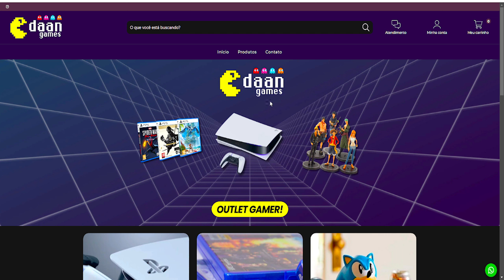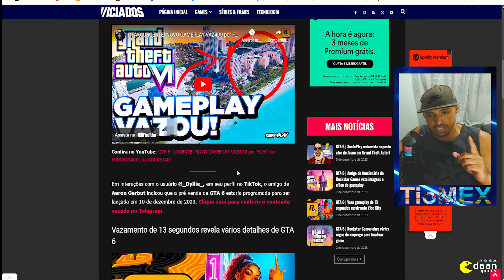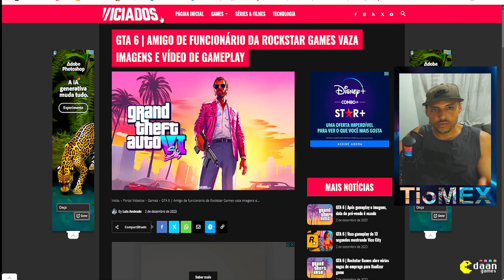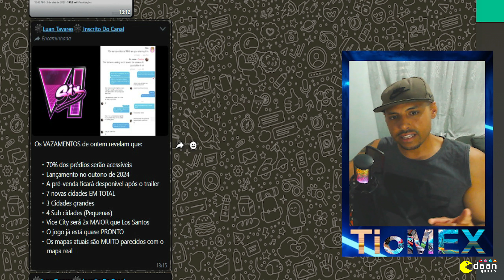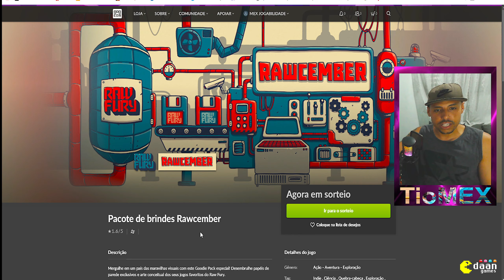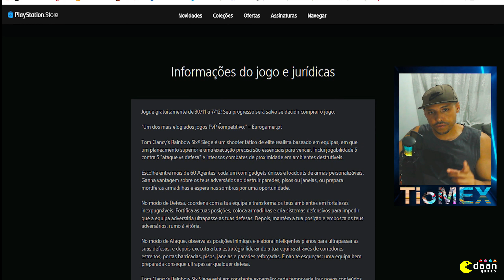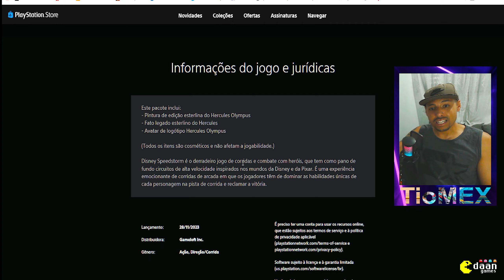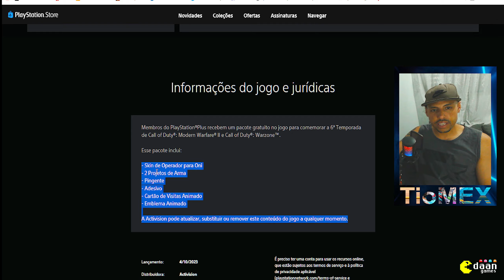CORRE!! JOGOS E ITENS GRÁTIS NO PS4 PC E TUDO SOBRE ! GTA 6 !